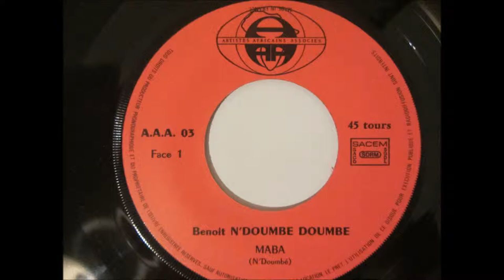Benoit N'Doumbe - maba (Artistes africains associés)